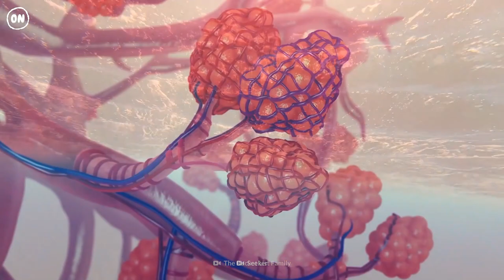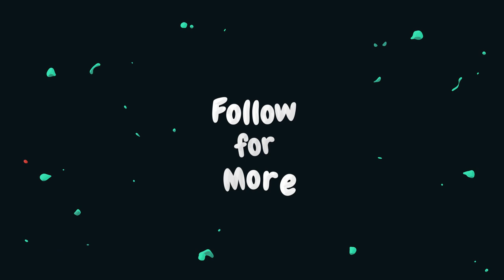Becoming a Deep Sea Diver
These people are 50 m (160 ft) deep in the ocean. At these extreme depths, anything can happen. To become deep-diving certified is a risky endeavor. No matter what swims your way, don't panic. On today's challenge, you'll train to dive deeper than you've ever gone before. As you dive deeper for this challenge, you’ll wear a hot water suit to keep you warm. Grab your oxygen tank, and let’s go.

00:00 - Becoming a Deep Sea Diver
01:30 - Nitrogen inside our body
02:15 - Underwater breathing
02:36 - Martini effect
03:21 - Deep diving